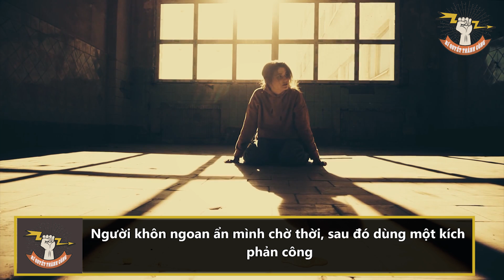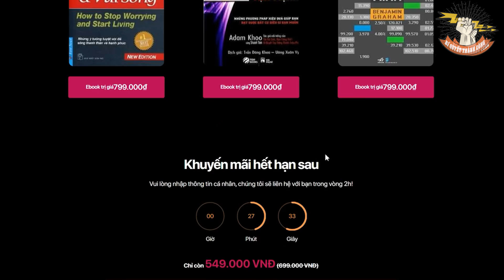4 BIỂU HIỆN cho thấy bạn sắp THÀNH CÔNG và GIÀU CÓ, MAY MẮN đồng thời cũng sắp xuất hiện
4 BIỂU HIỆN cho thấy bạn sắp THÀNH CÔNG và GIÀU CÓ, MAY MẮN đồng thời cũng sắp xuất hiện